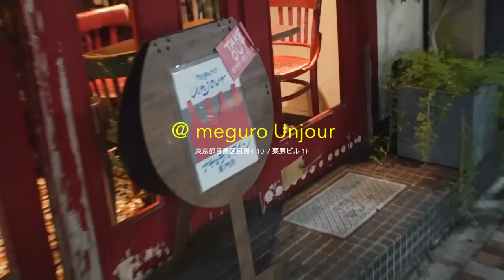【VLOG】超充実した真夏のとある1日 | ランチ,ディナー,フォロワーさんのネイルサロン,アート体験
今回は私のとある1日を動画にしてみました🩷
この日は友達にも会えて
フォロワーさんにも会えて
めちゃくちゃ充実したいい日でした🫶🏼✨
是非一緒に楽しんで見てもらえたら
嬉しいですっっ😙🍀

【special thanks❤️‍🔥🤝🏼】